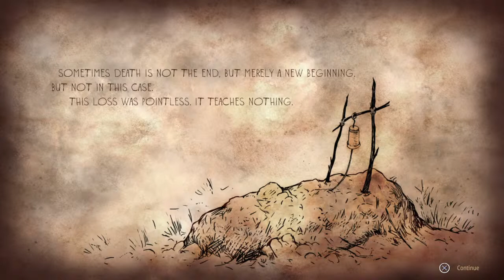Pathologic 2 (The Marble Nest)